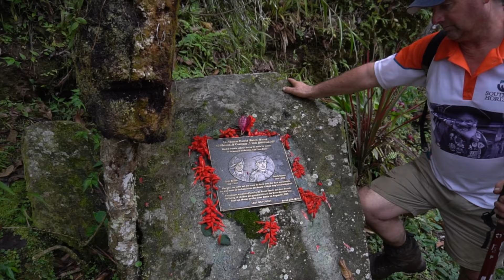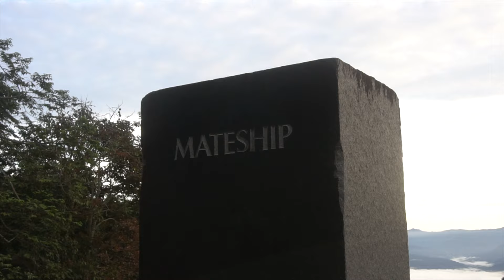Kokoda 75 Years On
Tom Cunningham, winner of the Do Kokoda and High Sierra Ultimate Adventurer competition trekked the Kokoda Trail in September 2016. The first person to ever take a drone on the trek, Tom captured the beauty of the landscape and shared his Kokoda experience.